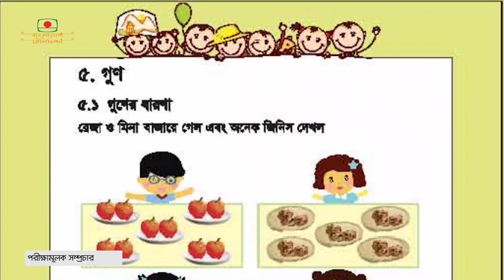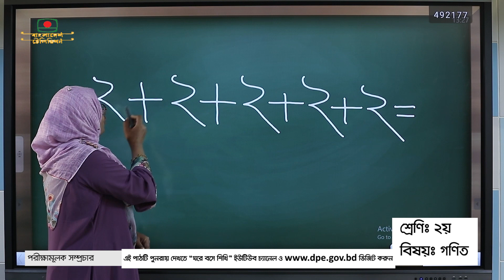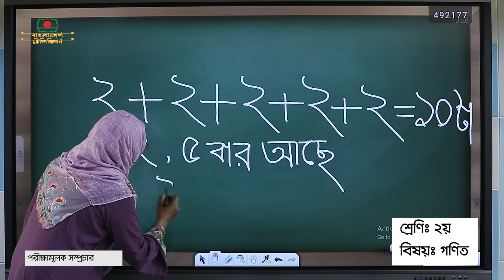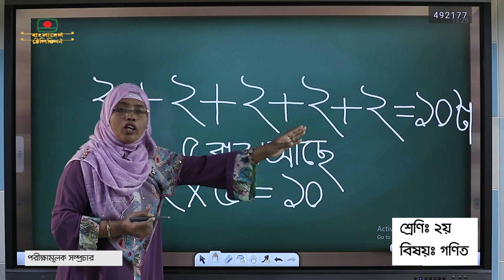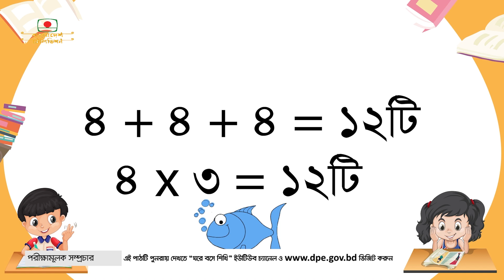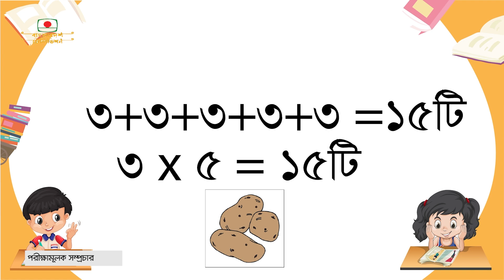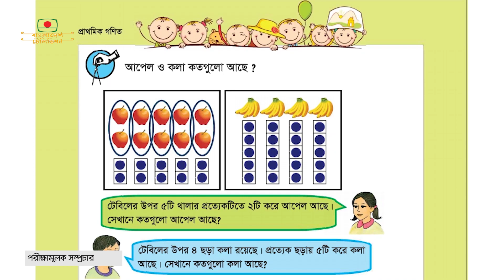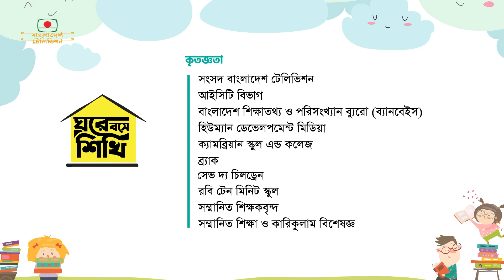২য় শ্রেণী - বিষয় গণিত - গুণের ধারণা | ঘরে বসে শিখি | Class 2nd - Math Subject | Ghore Bose Shikhi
২য় শ্রেণী
বিষয় গণিত
গুণের ধারণা
শিরীন আক্তার
প্রধান শিক্ষক
ন্যাসনাল সকাল সরকারি প্রাথমিক বিদ্যালয়

Class 2nd
Subject: Math
The concept of quality
Shirin Akhter
Head teacher
National Morning Government Primary School